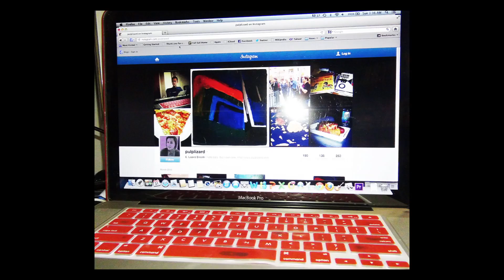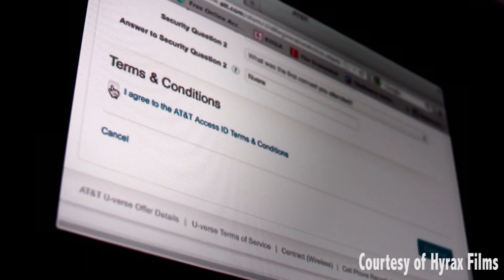Industry Sips: "Terms and Conditions May Apply" and the truth about service agreements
This is a sneak peek of the film "Terms and Conditions May Apply" and my discussion with director Cullen Hoback.

Trailer and images courtesy of Hyrax Films and the Dallas International Film Festival.